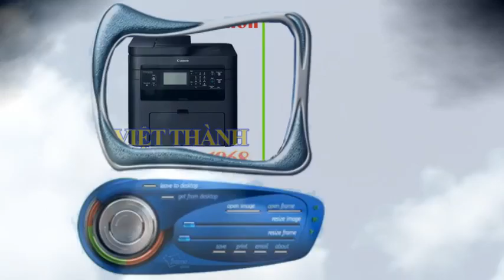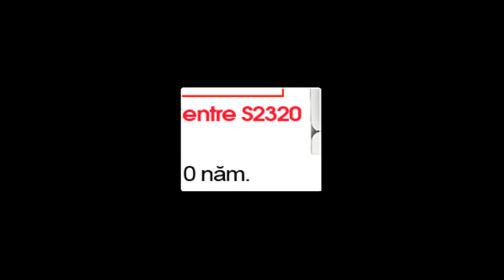CTY VIỆT THÀNH - Đại lý ủy quyền chính thức Canon Khu Vực Đông Sài Gòn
Máy Photocopy Canon, Máy In Canon, Máy Đa Chức Năng Canon, Máy Scan Canon.
CÔNG TY TNHH TM DV TBVP VIỆT THÀNH
Đ/c : 537E Nguyễn Duy Trinh, Phường Bình Trưng Đông, Quận 2, Tp Hồ Chí Minh